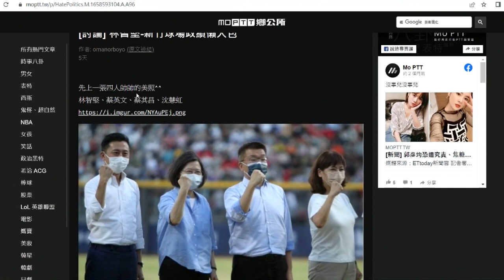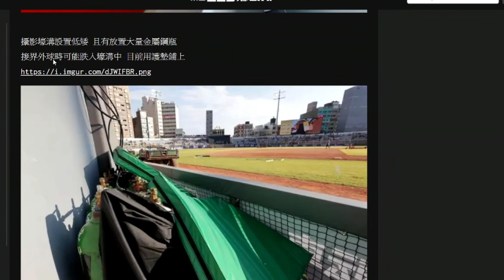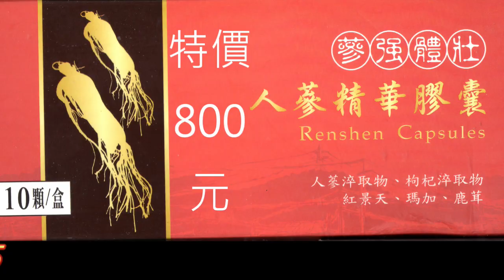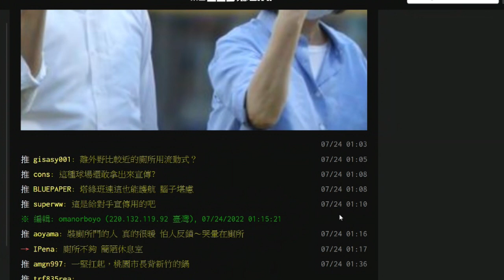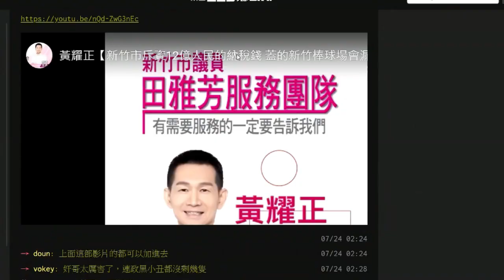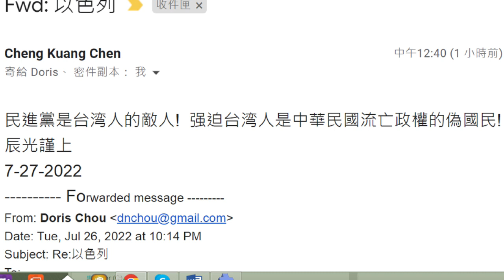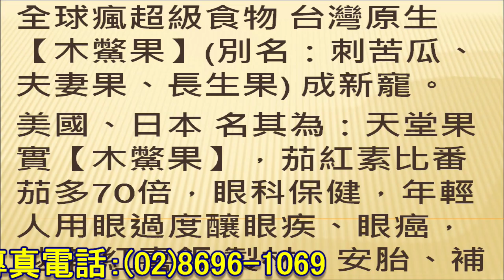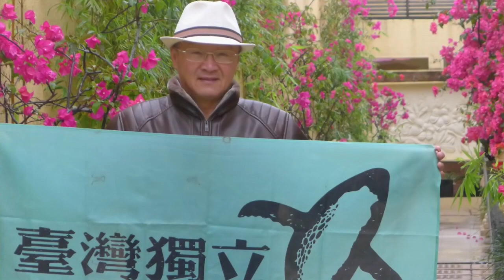(07/28日) 民進黨係 攬台湾郎 耶敵人。貪污 舞弊 才是壓倒【假博士 蔡英文 及 貪腐民進黨】的最後一根稻草。新竹棒球場12億的整建公帑，有公開招標？監察院還在嗎？ 台北市長，惟一支持童文薰律師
(2022/07/28日) 從 採購法規 (最有利標、指廠採購) 看菜婆政府以 12億 整修 新竹棒球場的結果。我幹資訊採購組長五年，就沒玩過『最有利標、指廠採購』的案子。我們要買F-35隱形式戰機，那就不得不向洛克希德•馬丁公司，指廠採購。新竹棒球場12億的整建公帑，有公開招標嗎？監察院還在嗎？昏倒了，是陳菊當院長。貪污 舞弊 才是壓倒【假博士 蔡英文 及 貪腐民進黨】的最後一根稻草。球迷說：如果富邦球團花1.2億所整修的球場是100分，那麼10倍，共花政府12億的新竹球場，頂多只有30分，從 投資報酬率(ROI) 的角度看，台灣人又被當【盤子】了。『民進黨是台湾人的敵人，强迫台湾人當 中華民國 流亡政權的偽國民！』[1]  揭開海霸王黑幕，撕開蔡英文獨裁。誰有能力讓二號公園預定地 變更為商業用地？就是蔡英文，柯市府利用疫情期間，快速變更二號公園這塊地。蔡英文家族 不義家產，貪腐利益  超過60億以上。海霸王 弊案 出現 黨政一體、黨國本質、獨裁的政權本質，嚴重破壞民主憲政、透明制衡的功能。[2] 台北市長選舉，惟一支持 正港 台大良心 童文薰律師。
[1-2] 優秀網友 台僑陳辰光，楊梓富